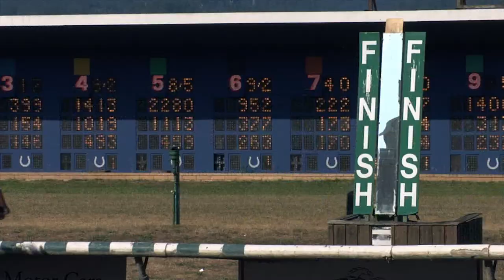Hastings Racecourse - Introduction Video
Welcome to the New Season of Live Thoroughbred Horseracing! Hastings Racecourse is your home for every heart-pumping race! Check out the New Introduction Video for the start of every raceday here at Vancouver's Most Exciting Entertainment Destination!